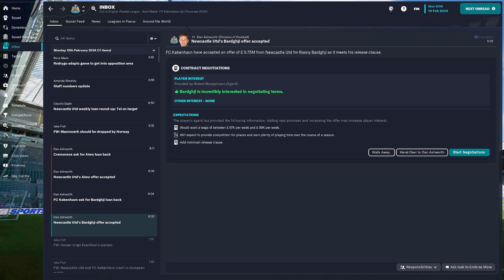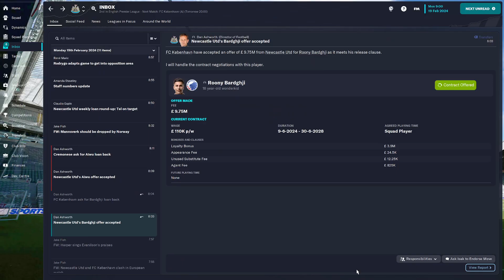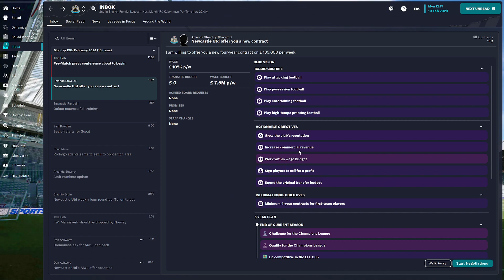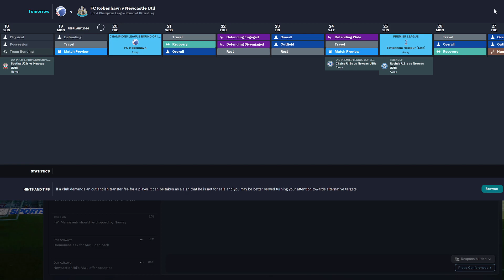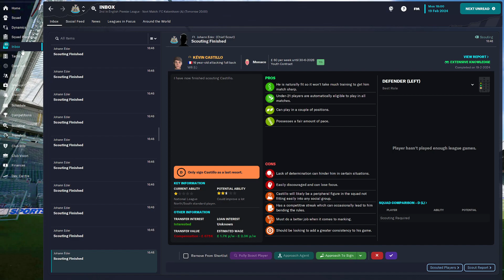FM23 TRANSFERS AND BEFORE CHAMP LEAGUE